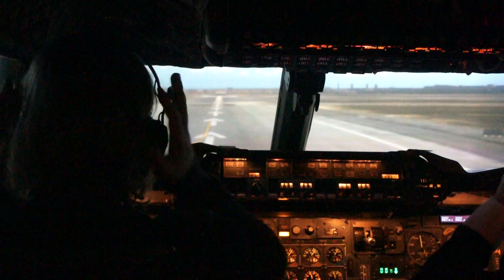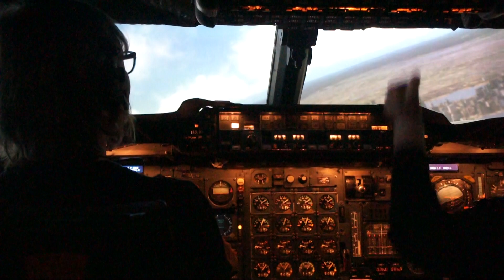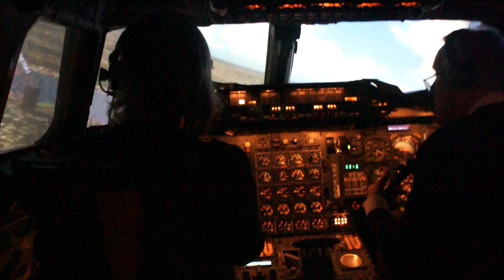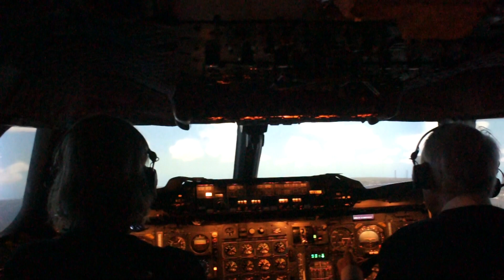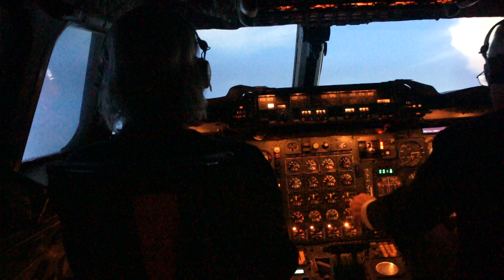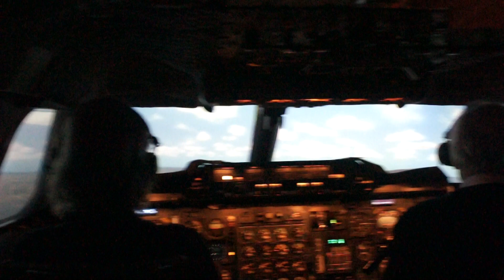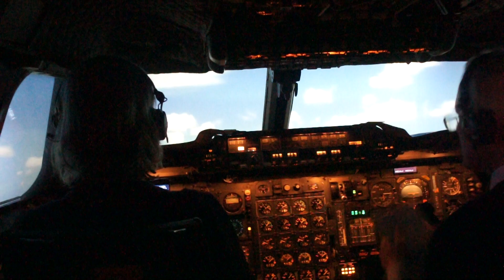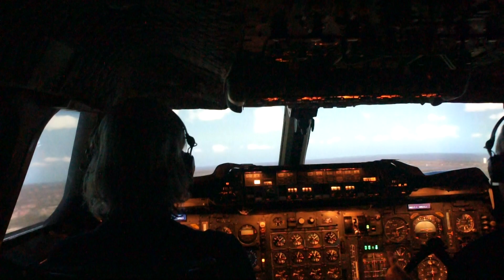Brooklands Concorde Simulator - New York